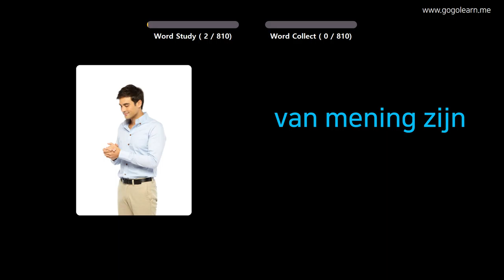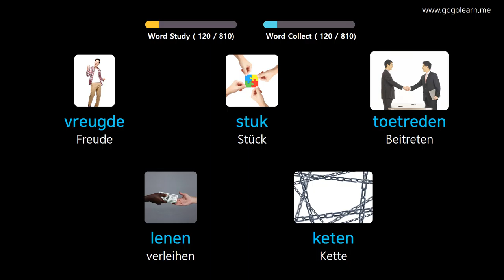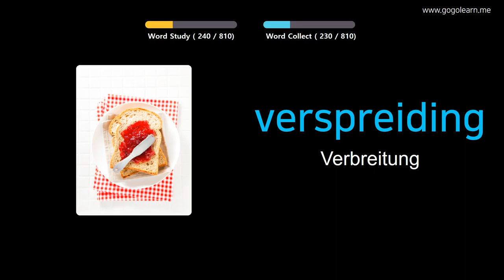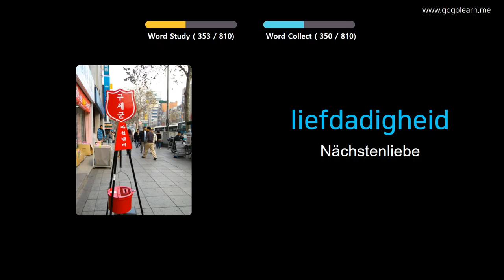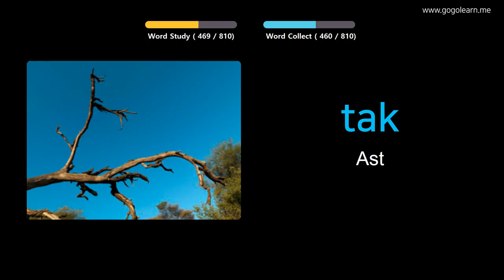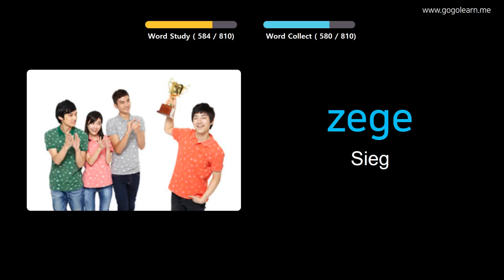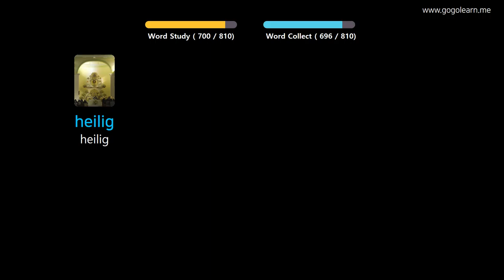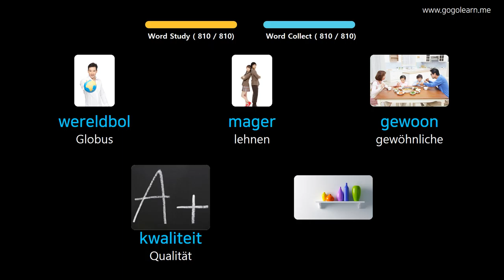Niederländisch Lernen Durch Bilder |Niederländisch Wortschatz Mittelschule | Golearn